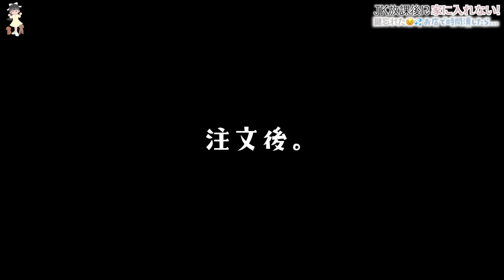放課後、鍵忘れて家に帰れない😱💧やっちまったJKが時間を潰した結果・・・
ついにテストが始まった！
っていう学年末テストの初日、今日も学校から帰って早く勉強しないと・・・と思ったら、ひまひまさんまさかの家の鍵を忘れてしまった💦
しかもママもパパも家にいないから、家に帰れない。。。
ってことでどこかで時間を潰さないと・・・😢
どこでどうやって過ごそうかな♪

【お知らせ】
2020年6月、所属するUUUMにて「誹謗中傷および攻撃的投稿対策専門チーム」が新設されたということで、以後誹謗中傷コメント等があればコメントおよびアカウント名をスクショの上、UUUMに通報し法的措置を取らせていただく場合があります。お互いのために誹謗中傷はご遠慮ください。

OP by：編集者O-LUHAくん
効果音：OtoLogicさんよりDL＆効果音ラボ
動画素材：daidaicolor